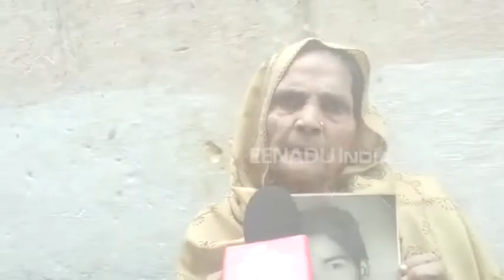मेरठ हाशिमपुरा नरसंहार: पीड़ितों को HC के फैसले से तसल्ली मिली लेकिन सुकून नहीं?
मेरठ:  31 साल बाद मेरठ के हाशिमपुरा नरसंहार मामले में दिल्ली हाईकोर्ट ने बुधवार को बड़ा फैसला सुनाया है. इस फैसले को लेकर जब ईटीवी ने अपने परिवार के लोगों को खोने वाले पीड़ित परिवारों से बात की तो उनका कहना है कि इस फैसले से उनको तसल्ली तो मिली है लेकिन सुकून नहीं. उन्होंने कहा कि दोषी जवानों को मौत की सज़ा मिलनी चाहिए.